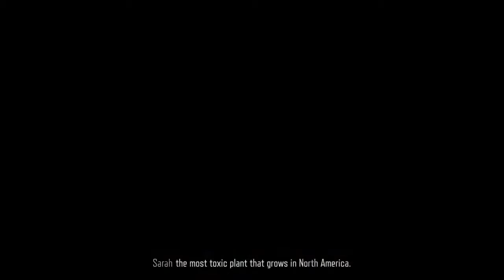ADL Gaming on PS4 Live!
I'm just a casual "tito" player so don't expect too much. :) My gameplay were based only on the basic moves and the versatility of the character.

titogamer ng Tondo

Thank you so much and keep safe mga ka-babs!